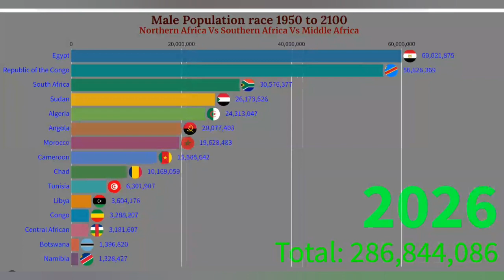Male Growth Speed by Northern Africa Vs Southern Africa Vs Middle Africa Countries 1950 to 2100